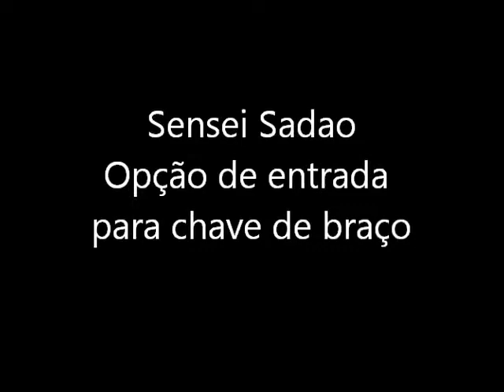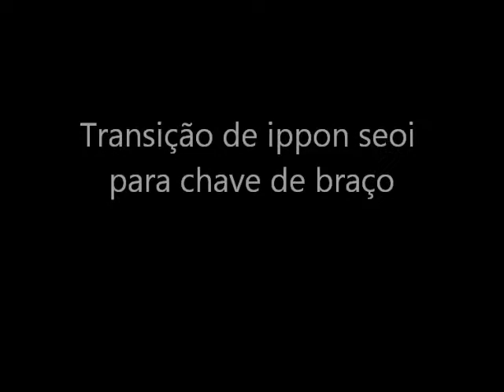Opção de entrada para chave de braço